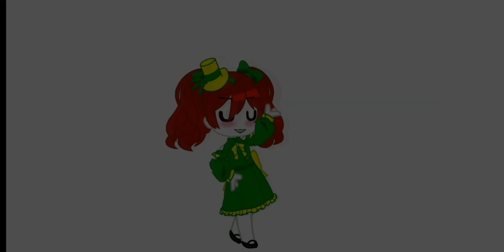{• ✨🍀❤️StPatricksDayWithPoppy❤️🍀✨ •} || I owner, and join if you want!